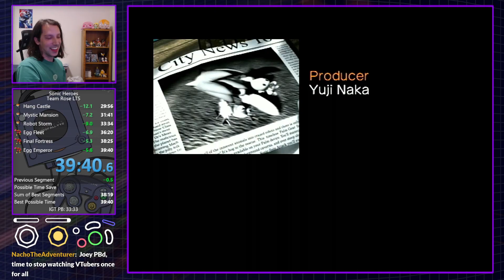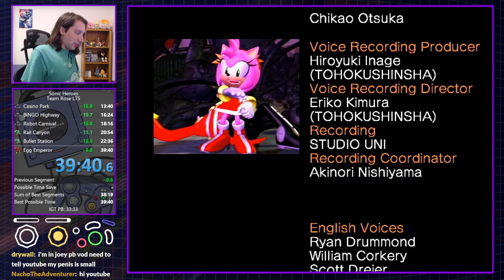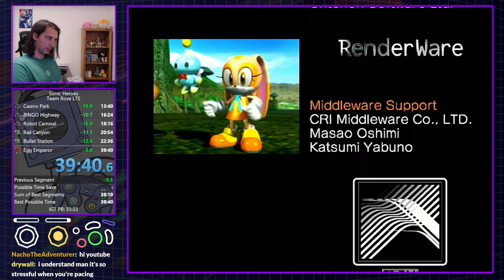Sonic Heroes: Team Rose LTS in 33:28